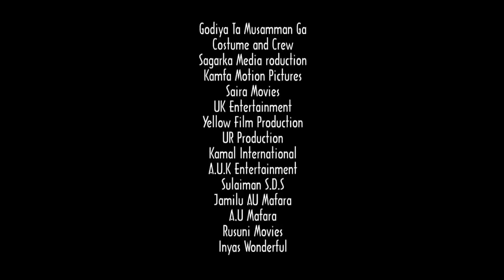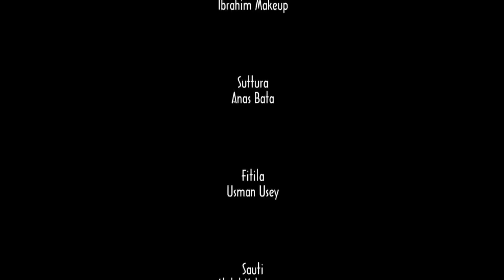ko a gwiwoyinta ba zan iya amincewa matata mai kishi da ɗana marar laifi ba - Hausa Movies 2021